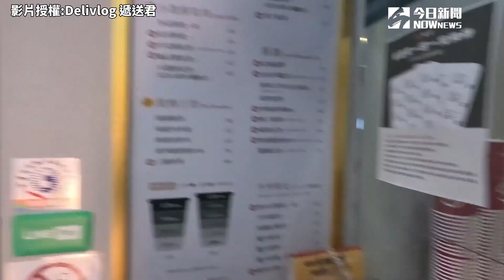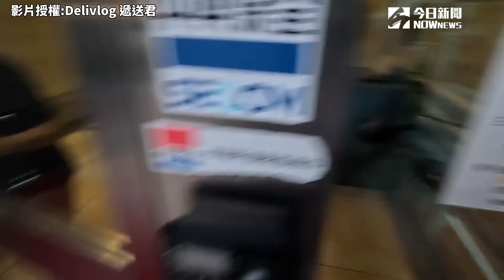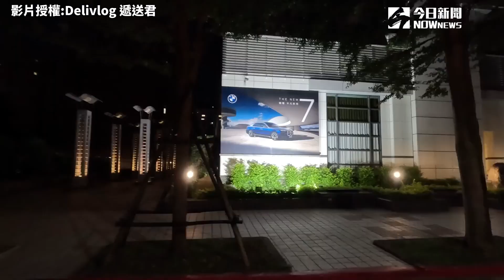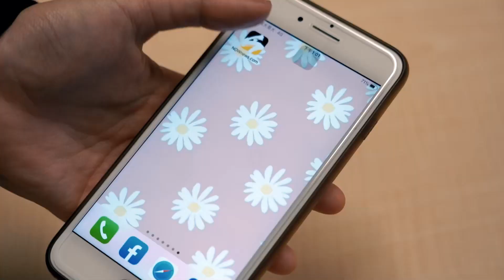一日外送員視角大公開 同業曝日賺Ｘ萬元！｜小編特搜｜NOWnews